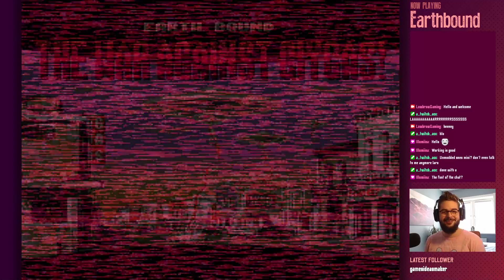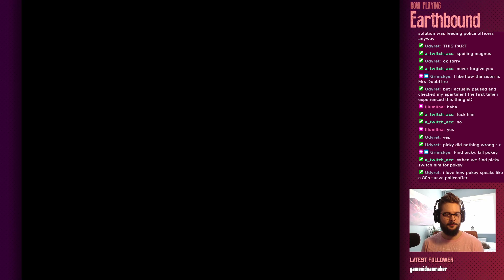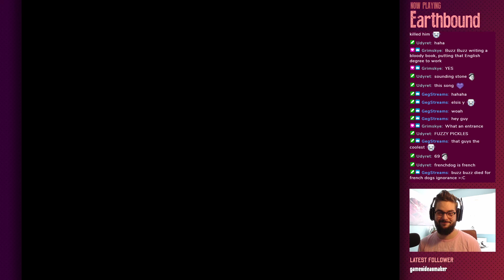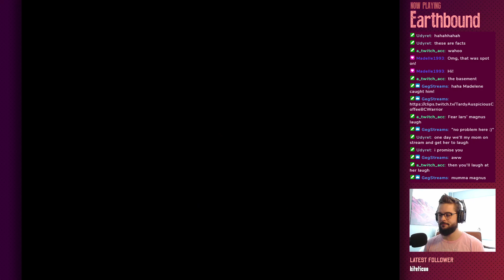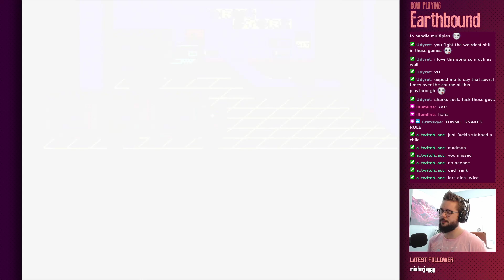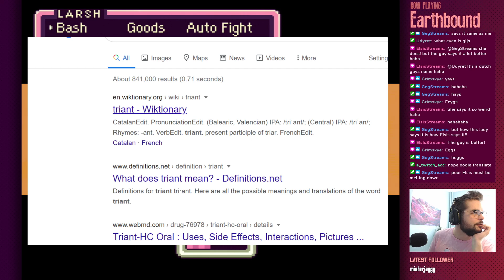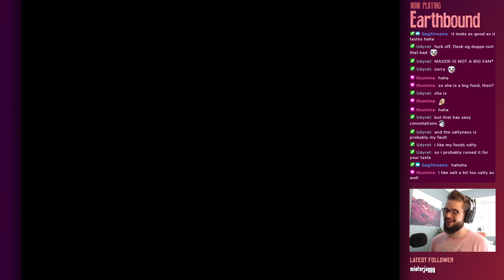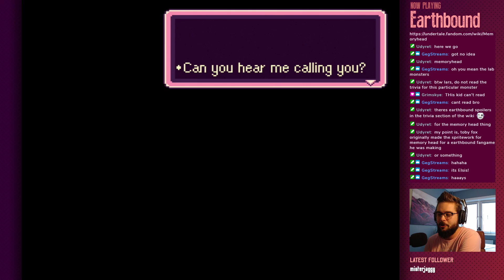Lars Streams EARTHBOUND - Ep1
First stream of Earthbound!
Stream start at 3:45
Actual game start at 17:05